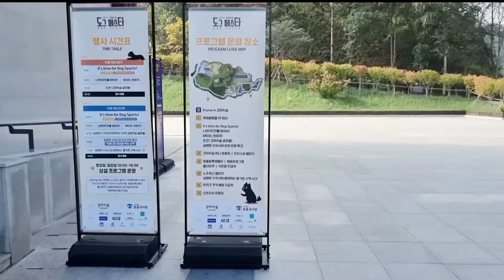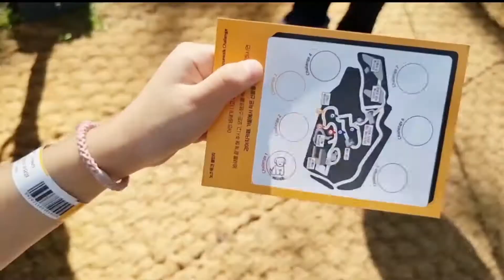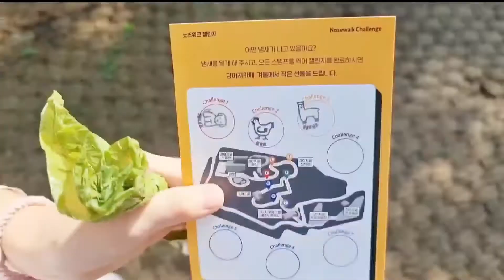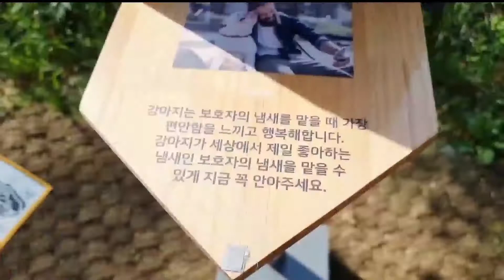강아지숲에서 설채현 수의사님과 즐거운 산책 하고 왔어요~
2021 강아지숲 도그페스타에 다녀왔어요.설채현 수의사님과 함께하는 즐거운 산책 프로그램 이벤트에 당첨이 되었거든요.

직접 만나뵙고 20분동안 산책도 함께하면서 둘리키우면서 궁금했던것들 질문도 하고 정말 뜻깊은 시간을 보내고 왔어요.

유튜브 촬영 에도 흔쾌히 허락해 주시고 웃으시며 따뜻한 칭찬과 조언들 정말 감사드립니다.

강아지 키우기전부터 설채현님 유튜브.방송등 정말 많이 보고 도움받았는데 직접 뵐수있는 기회가 생겨서 둘리,저희 딸 그리고 저에게 잊지못할 추억이 될것같아요.

감사합니다.

반려견 갈색푸들 둘리와의 일상을 담은 채널입니다. 귀엽고 발랄한 푸들과 행복한 여정이 시작됩니다.

이름: 둘리(여)
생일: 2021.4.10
견종: 미니어처 푸들

This is a channel about daily life with the dog, brown poodle Dooly.
A happy life begins with a cute and lively poodle.

Name: Dooly (female)
Birthdate:  April 10, 2021
Breed: Miniature Poodle